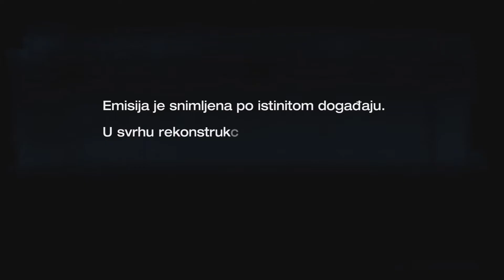Dosije- Goran Vuković (Iz serijala "Ljuba Zemunac")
Emisija: Dosije
Serijal: Ljuba Zemunac
Goran Vuković